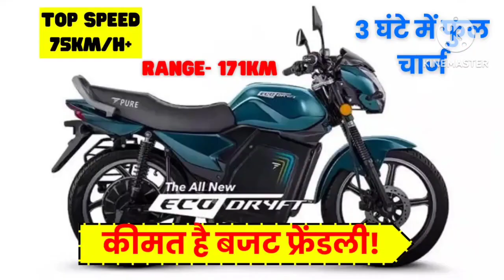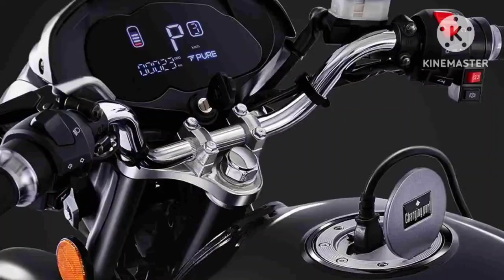Pure EV Eco Dryft: प्योर ईवी की नई इलेक्ट्रिक मोटरसाइकिल लॉन्च,130 किमी है रेंज, जानें किमत & फीचर्स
PURE EV EcoDryft is an electric two wheeler with a price tag ranging between Rs.1.20 to Rs. 1.30 Lakh.It ...
Motor Power: 3000
Pure EV Eco Dryft के मुख्य स्पेसिफिकेशन

-रेंज : 80-130 km/charge
-बैटरी की क्षमता : 3 Kwh
-कर्ब वजन : 101 kg
-उच्चतम गति : 75 kmph
-Acceleration(0-60): 10s
-मोटर पावर :3000

प्योर ईवी इकोड्राईफ्ट प्राइस भारत में प्योर ईवी इकोड्राईफ्ट की कीमत 1,19,999 से शुरू होती है प्योर ईवी इकोड्राईफ्ट 1 वेरिएंट में उपलब्ध है - Pure EV EcoDryft जो 1,19,999 की कीमत पर उपलब्ध है

PURE EV ने लॉन्च की ecoDryft 350, इस ई-बाइक में मिलेगी 170+ KM की रेंज और दमदार परफॉर्मेंस
PURE EV ने अपनी ecoDryft 350 नई ई-मोटरसाइकिल लॉन्च की है। यह मोटरसाइकिल सबसे लंबी रेंज की ई-मोटरसाइकिल है, जिसमें भारतीय सड़कों के हिसाब से डिजाइन किए गए कई दमदार फीचर्स दिए गए हैं। ecoDryft 350 एक बार के चार्ज में 170+ किलोमीटर तक चल सकती है और 110 CC सेग्मेंट की मोटरसाइकिल्स को भी कड़ी टक्कर देती है। इसमें दिए गए फीचर्स जैसे रिवर्स मोड, कोस्टिंग रेगन, हिल-स्टार्ट असिस्ट और पार्किंग असिस्ट इसे बाजार में मौजूद अन्य इलेक्ट्रिक वाहनों से अलग बनाते हैं।